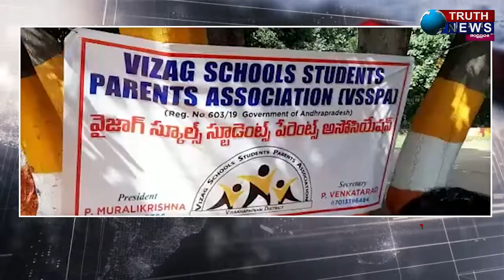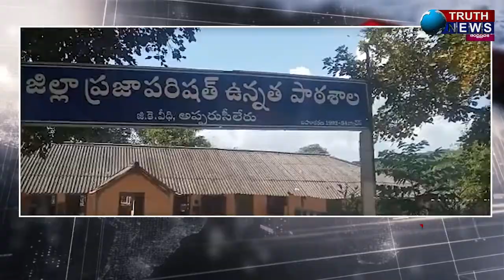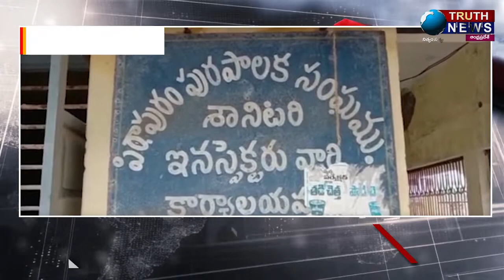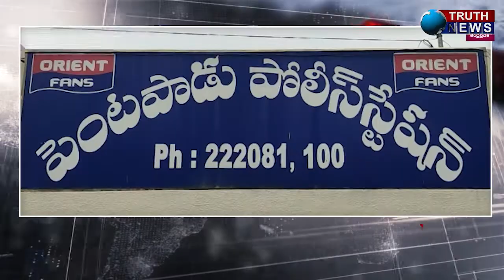Afternoon Bulletin || 14/12/2021